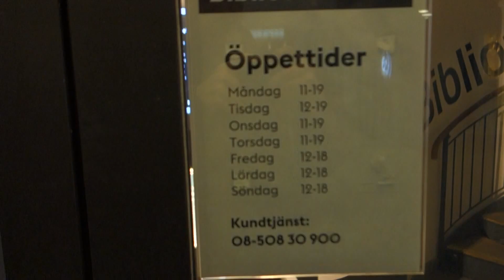Sturebiblioteket Stockholm 2016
Tunnelbanebiblioteket i gallerian vid Östermalmstorgs T-banestation.
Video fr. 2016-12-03